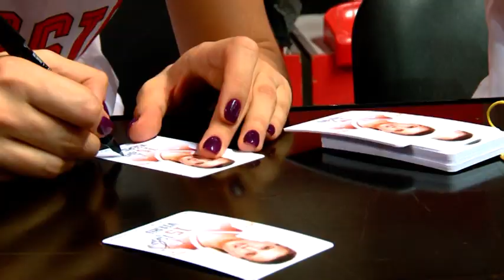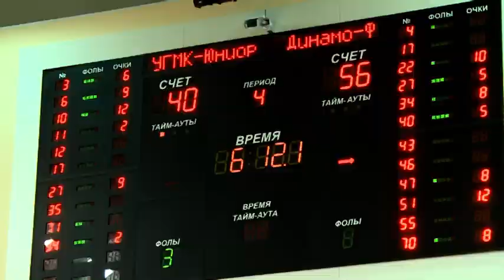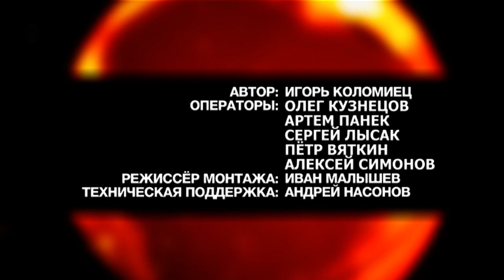Баскетбольные дневники УГМК - 22 Ноября 2018 г.